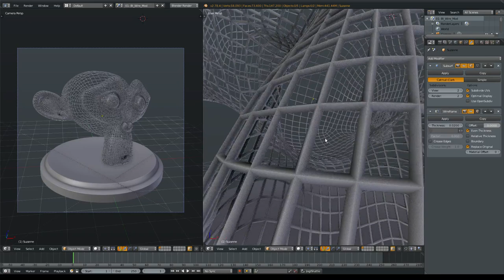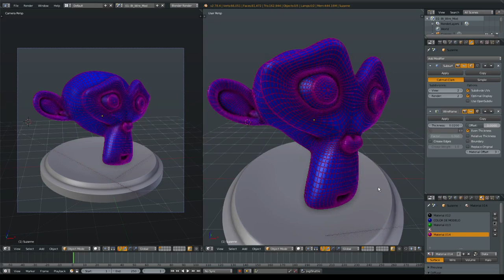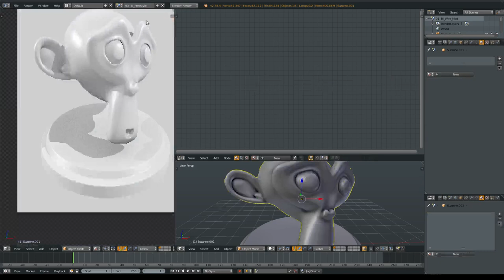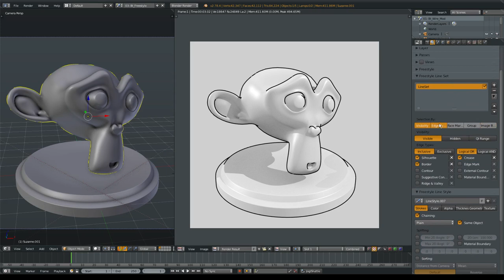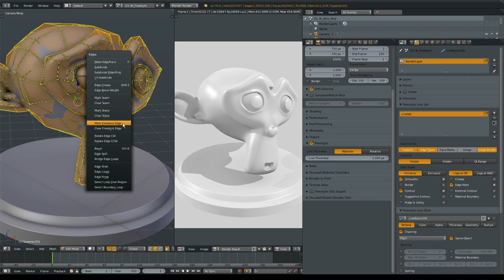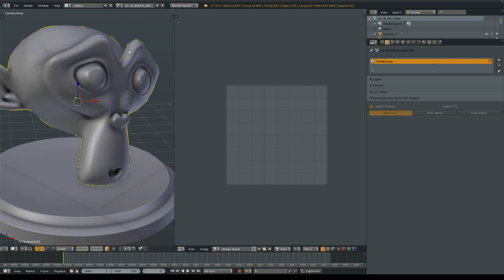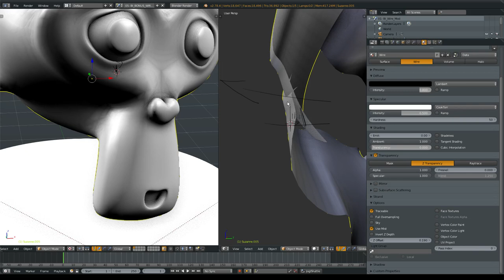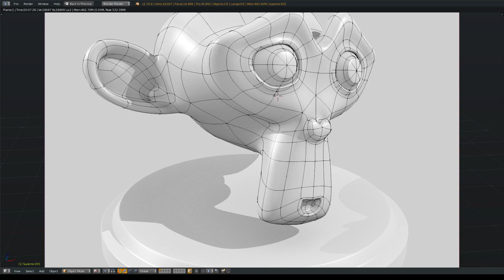TR- Como mostrar los alambres (cuatro tips en uno ^^)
Les traigo un nuevo video tip "rapido", un bombardeo de tips y cositas, muchas cositas y pistas para que puedan usar distintas opciones para generar la vista de alambres sobre los renders de sus modelos.

00:22  Modificador Wireframe
03:44  Cycles, wireframe imput (shader)
07:10  Freestyle
12:53  Resumen de Freestyle
14:34  Compo
16:26 Bonus track! bonus tip. . . mmm lo que sea ^, ^